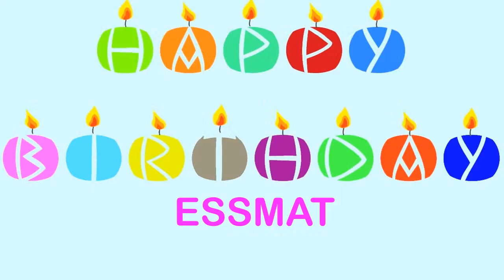Essmat Wishes & Mensajes